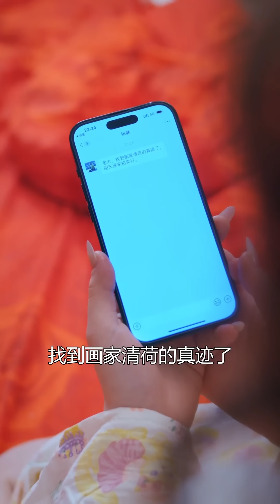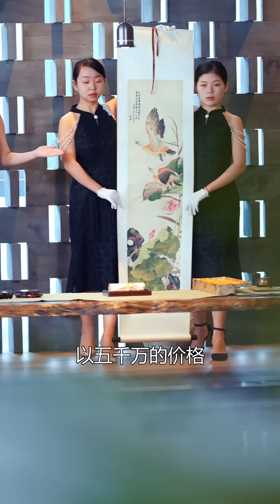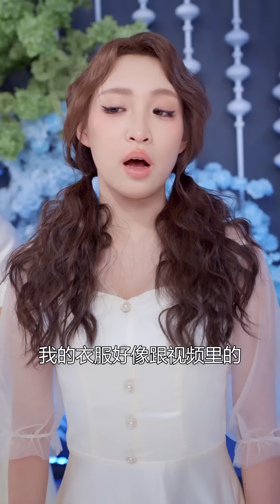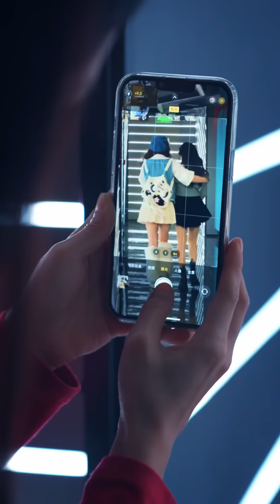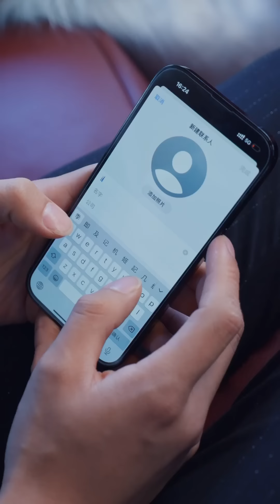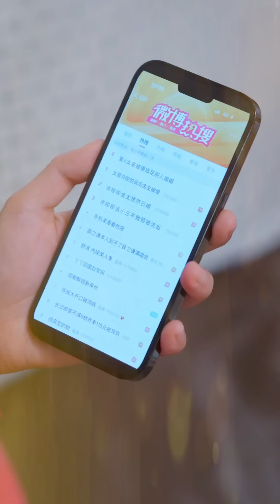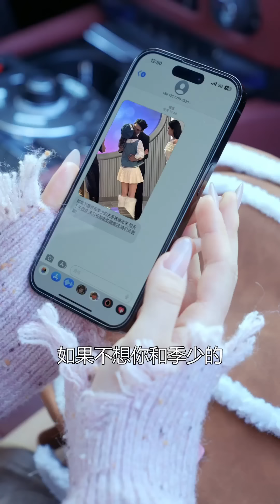[MULTI SUB]《財閥大叔的百變嬌妻》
這裏有大量精彩的愛情，霸總，穿越，逆襲，反轉，倫理，家庭、虐戀的微短劇，一口氣看完，超爽超過癮！！！

喜欢就點個訂閲吧，每天持續更新超精彩短劇，關注不迷路哦~

There are a lot of wonderful short dramas about love, boss, time travel, counterattack, reversal, ethics, family, and sadomasochism. You can watch them all in one go. It’s super exciting and more than addictive! ! !
Super exciting short dramas will be updated every day. Follow and don’t get lost~
All our videos are licensed#shorts